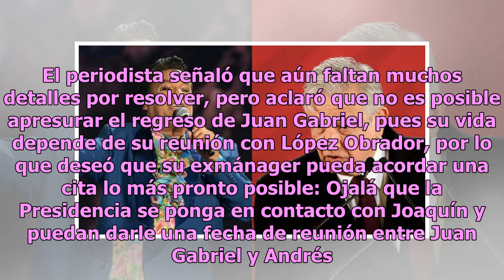Periodista asegura que reaparición de Juan Gabriel dependería de AMLO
Un reconocido periodista de espectáculos causó controversia al asegurar que la reaparición de Juan Gabriel dependería del presidente de la república, Andrés Manuel López Obrador. A mediados de diciembre, Joaquín Muñoz anunció que el 7 de enero pasado Juan Gabriel terminaría con la polémica sobre su ...